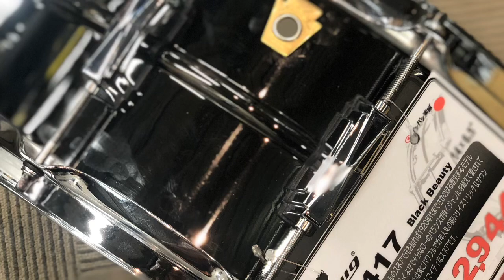【SHIBUYA WEST 】Ludwig / LB417 BLACK BEAUTY 14x6.5 BLACK BEAUTY【Ludwig】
明るく 優雅でパワフル ラディックが誇る名器 ブラックビューティー
ラディック社が誇るブラスシェルのスネアで
元を辿れば1920年代までさかのぼる歴史あるモデルです。

明るく上品なハイトーンとふくよかで十分なローのバランスが良く、
ジャンルを超えて愛されているシリーズです。
また、マイク乗りの良さから数多くの録音に使用されている点も見逃せません。
6.5インチのモデルは実にパワフルで、とりわけロック系ドラマーを中心に絶大な人気です。
新タイプのP-88ACストレイナー搭載タイプです。

付属-純正ソフトケース、チューニングキー

主な仕様
型番 : LB-417
サイズ : 14×6.5インチ
フープ/テンション : 10テンション 2.3mmプレスフープ
シェルマテリアル : ブラス(シームレス) ブラックニッケル仕上げ
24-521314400